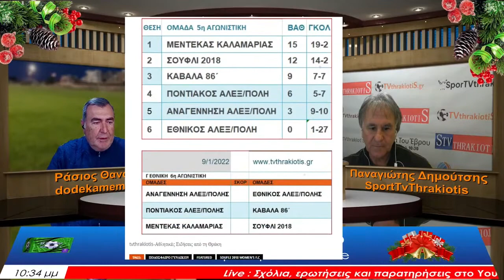ΠΕΤΚΙΔΗΣ Γ. :Πηγαίνουμε πάρα πολύ καλά είμαστε στη 2η θέση και διεκδικούμε την πρωτιά!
Στην 1η εκπομπή "ΚΕΡΚΙΔΑ ΤΟΥ ΕΒΡΟΥ" για το 2022 , ο προπονητής ποδοσφαίρου Γιώργος Πετκίδης .
Μίλησε για την παρουσία της γυναικείας ομάδας   FC Soyfli 2018 ,καθώς συμμετέχει για πρώτη φορά στον 1ο όμιλο  πρωτάθλημα της Γ εθνικής κατηγορίας  .
Η ομάδα δημιουργήθηκε από την αγάπη και το μεγάλο ενδιαφέρον των ίδιων των κοριτσιών με την συμπαράσταση την δική μου αλλά και την τρέλλα των γονιών έγινε αυτός ο σύλλογος .
 Δηλώσαμε συμμετοχή στο πρωτάθλημα της Γ εθνικής αλλα λόγω κορονοϊου διακοπήκανε όλα τα πρωταθλήματα και ουσιαστικά  φέτος είναι η πρώτη μας επίσημη  συμμετοχή στο πρωτάθλημα  της ΕΠΟ και τα πηγαίνουμε πάρα πολύ καλά είμαστε στη 2η θέση και διεκδικούμε την πρωτιά!!
 Όμως, όπως έχω πει και στα κορίτσια  από την ίδρυση της ομάδας να έχουν στο μυαλό τους την διασκέδαση , όταν αγωνίζονται  να το ζουν να το διασκεδάζουν να το νιώθουν γιατί αυτό όσο κρατήσει  , αργότερα να το θυμούνται μια ζωή.
Η προετοιμασία για το εκτός έδρας παιχνίδι με τον Μέντεκα  Καλαμαριάς πάει καλά έχουμε βρει τον ρυθμό μας.

Η ομάδα του αθλητικού ΙΝΤΕΡΝΕΤ παίζει μπάλα εδώ!
tvthrakiotis.gr,  απευθύνεται σε ένα ευρύ κοινό το οποίο έχει σαν κοινό παρονομαστή την αγάπη του για τη Θράκη τον αθλητισμό τον πολιτισμό .